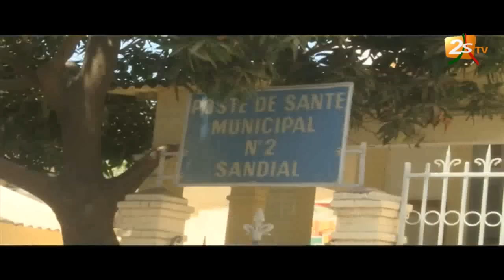LES POLICIERS DANS LES RUES DE DAKAR POUR DISPERSER TOUTE MANIFESTATION